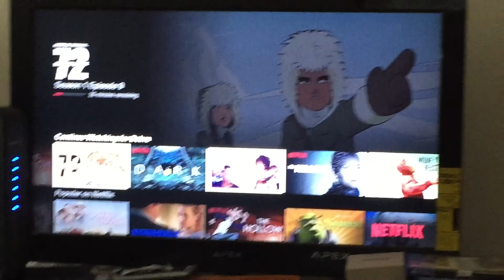Sleepy Vlog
I was to sleepy